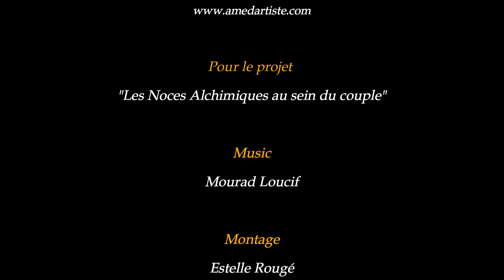46ème couple : Fanny & Ben Delaunay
Encore un couple d’entrepreneurs, à faire taire toutes celles et ceux qui disent qu’il faut
strictement séparer la vie amoureuse de la vie professionnelle ! Avec eux cela est démenti !
Même si cela demande du cadre, de la rigueur, de sortir de la fusion pour être aligné aussi
dans son axe personnel, et beaucoup d’amour, c’est possible !
Entreprenariat sans frontière qui plus est, Fanny & Ben vivent en Floride (US) : Aller au bout
de ses rêves c’est aussi possible ! Merci !

Fanny & Ben Delaunay

Interviewés par
Jaya Daza & Mourad Loucif

Pour le projet "Les Noces Alchimiques au sein du couple"

Music
Mourad Loucif

 Montage
Estelle Rougé